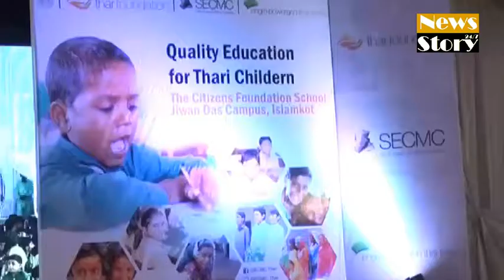Reception at TCF School for Bilawal Bhutto Zardari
ISLAMKOT, April 11: Chairman PPP Bilawal Bhutto Zardari visited TCF School, attended and addressed a reception organized by Thar Foundation, an NGO working for the betterment of indigenous people living in the coal area of Tharparkar, here today. PPP Chairman also visited the Model Village built-up for coal affected people of the area. He was accompanied by Chief Minister Sindh Murad Ali Shah and others.